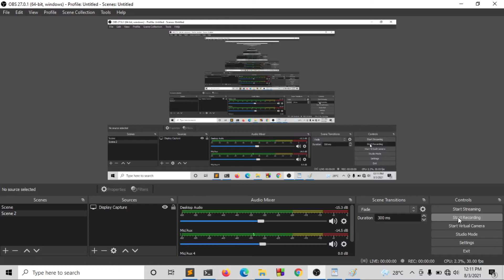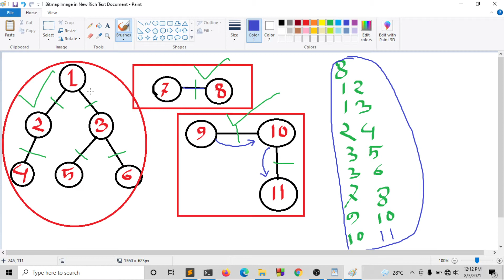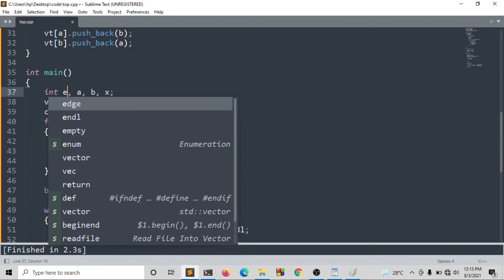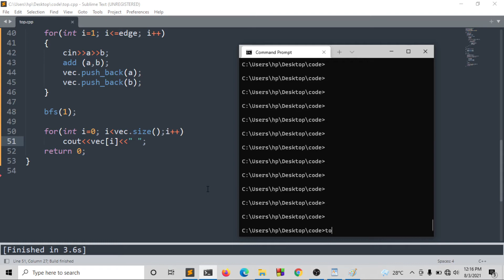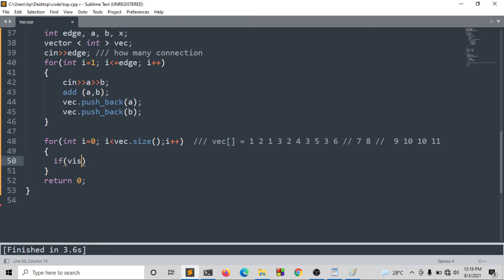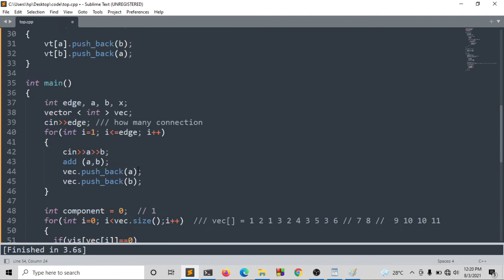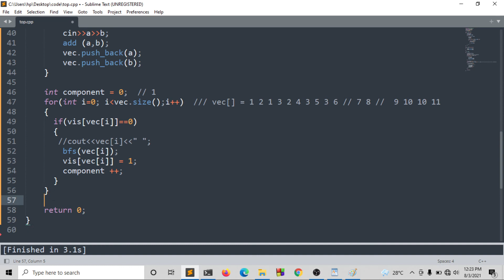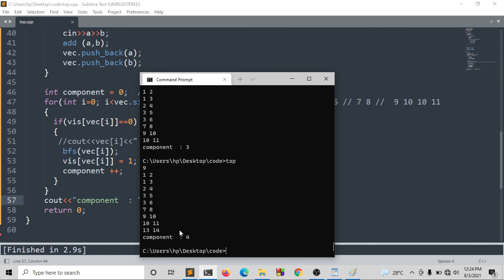10. Graph Theory C++ (Connected Components Of Undirected Graph Using BFS)( Bangla||বাংলা)rionmahmud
Graph Theory Series Bangla Tutorial c++